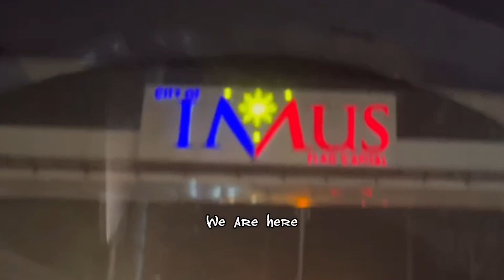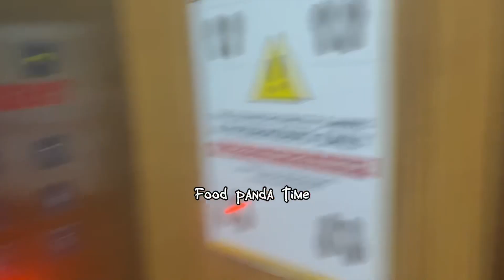AKLAS LIFE LATELY VLOG #38 | MANILA DAY 9 | EP LAUNCH SA INGAY LIKHA